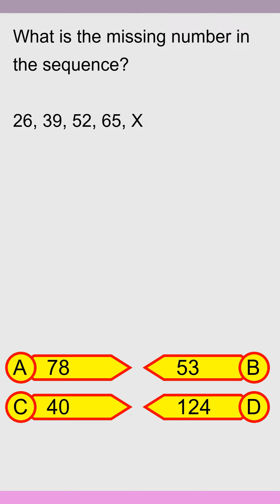Brain Teaser MCQ Y 29Sep24 0104